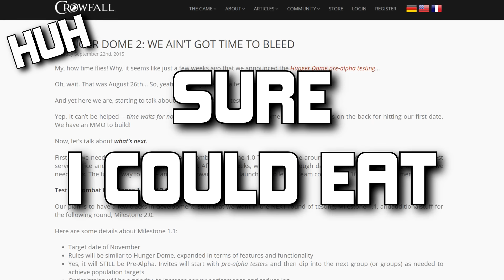Crowfall - The Hunger Dome Pre-Alpha - TheHiveLeader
Crowfall is set to undergo a major update in the next few weeks, but before it does, TheHiveLeader wanted to see what the game looked like and then do a BEFORE and AFTER. So here's the before!
Crowfall is a fantasy MMORPG in development from ArtCraft. The game focuses on political alliances, as well as feudal conquest. Expected to follow ArtCraft's professed desire to create MMORPGs that promote risk taking, player skill, and competition. Crowfall players are expected to compete with one another, with the chance to take the throne in the offering.
FEATURES
Playing to Win | Crowfall is set to emphasize politics, alliances, and player competition with ways to win - even the throne itself -- through player skill.
A Multiverse of Unique Worlds | Potentially dozens of unique worlds with unique maps that characters can move between and fight over.
Wide Array of Character Archetypes | Points-based character creation system with "Advantages" and "Disadvantages", as well as non-traditional character advancement more akin to EVE or Ultima than WoW.
Strategic World Conquest | Using a hierarchical fealty system, and territory ownership by players, dominance will be determined by the community.
Player-driven economy | An emphasis on player crafting as a primary profession, not just a secondary thing to do.